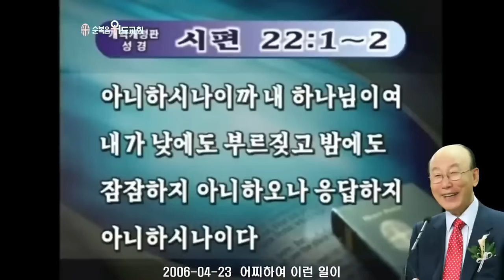조용기 목사님 레전드 설교 - 어찌하여 이런 일이 ▶ 시 22:1~2